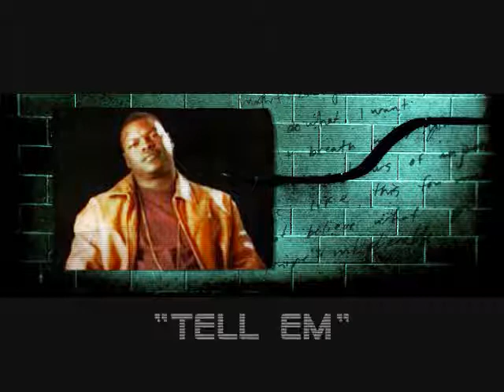RiDi - ft. Mysta Lucky & Stout.wmv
Produced By Brian "Obrian" Pittman